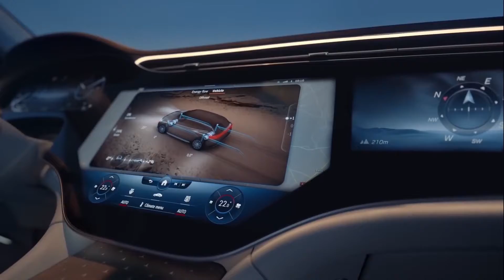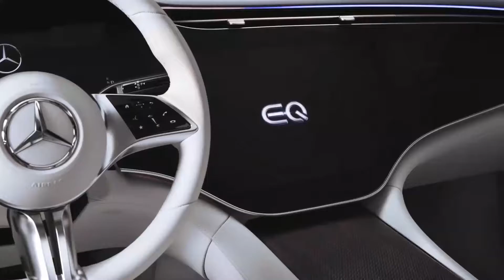Billionaire Lifestyle - Lifestyle Of The Rich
READ THIS - Enjoy the Luxury Lifestyle of Billionaires. Visualize the Billionaire Lifestyle filled with Luxury and joy. Use it as your 2022 Billionaire Motivation. We show billionaire lifestyle to give you motivation. Luxury lifestyle videos of successful people are the best way to get inspired and motivated to create billion-dollar wealth. The life of a billionaire is full of beautiful women and fast cars. For us, success is living a billionaire life with motivation, to make 2022 the best year of your life!

READ THIS

1) This video has no negative impact on the original works
2) This video is a lso for teaching purposes.
3) It is transformative in nature.